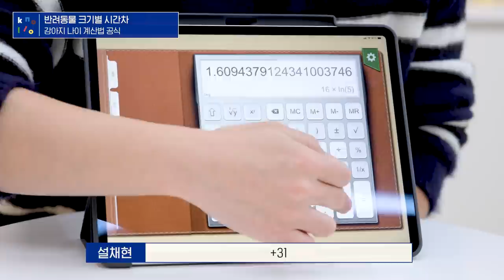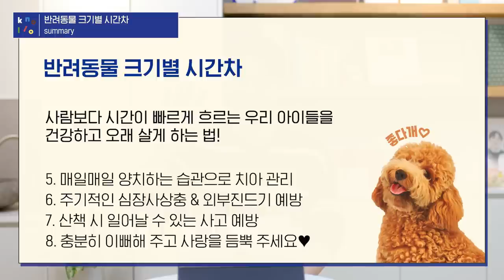강아지 나이 계산법, 제대로 알고 계신가요? 강아지 크기마다 나이가 다르다? 🤔 | 설채현 행동학 수의사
강아지 나이 계산법, 제대로 알고 계신가요?
강아지 크기마다 나이가 다르다는 사실도 아시나요? 🤔

제대로 된 나이 계산법, 설채현 행동학 수의사가 알려드립니다! 🐶